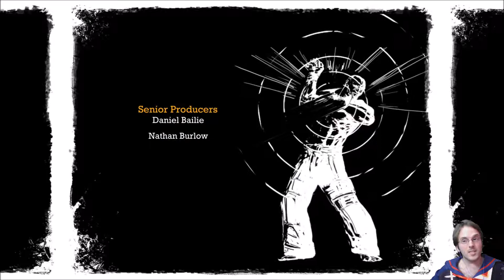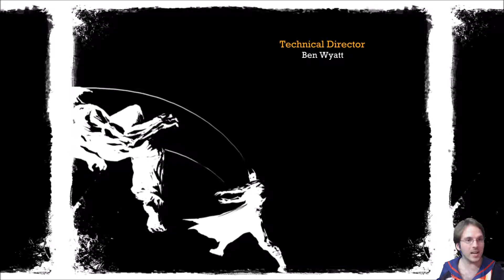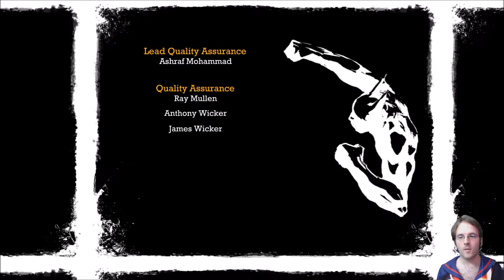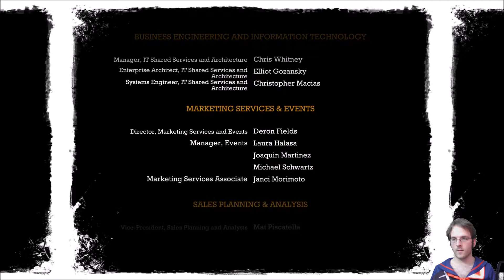Batman Arkham Asylum - Part 21- THE END